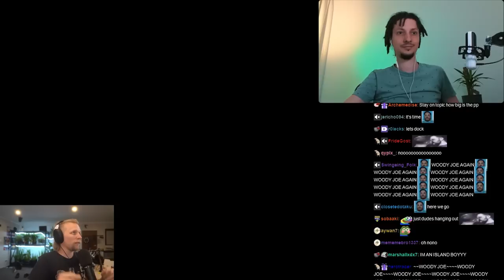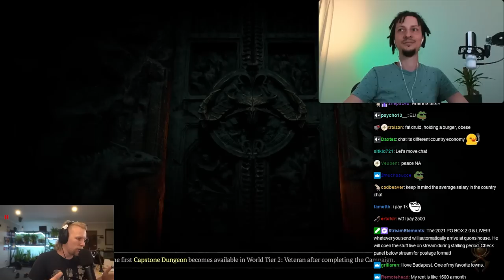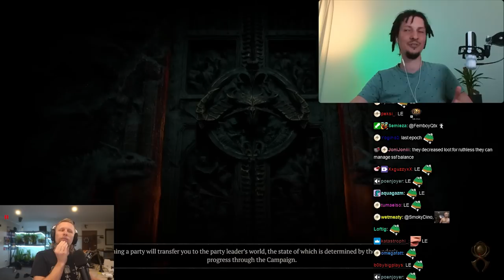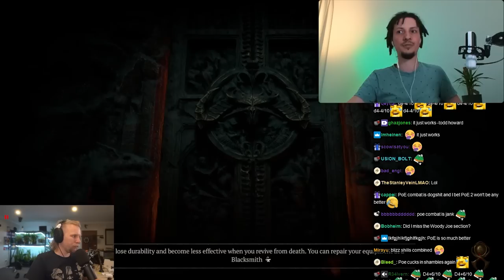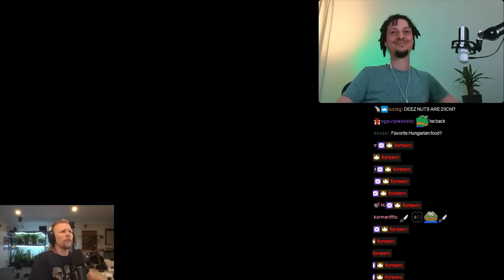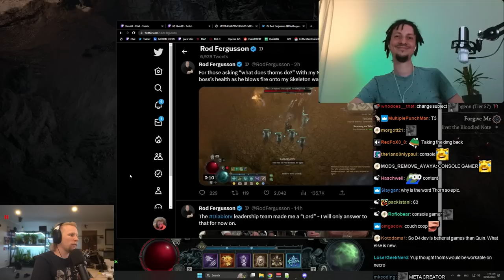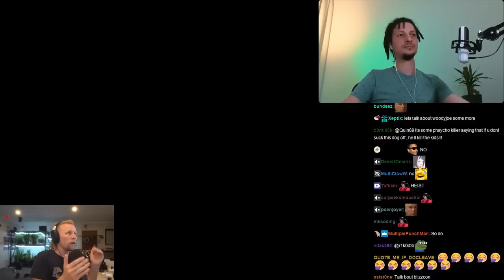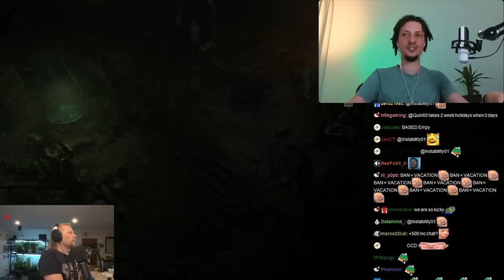PERMANENTLY DELETE Path of Exile or Diablo 4? - Going DEEP with Empyrian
Timestamps:
00:00:00 Intro
00:00:24 Start
00:00:54 Donger Sizes
00:01:21 Where Is Empy From?
00:04:56 What Does Living in Hungary Look Like?
00:07:38 Does Empy Get Hate for Having Dreads?
00:08:54 About Quin's New Hairstyle and How It Can Affect IRL Streams
00:11:16 Will Empy Go to ExileCon and His Finances
00:13:10 Does Empy Have Beef with GGG?
00:14:08 Costs and Conditions of Living in Hungary
00:17:02 GGG Needs to Support More Content Creators
00:18:02 Does Empy Ban People on His Chat?
00:18:46 Empy's Loot in PoE and Sneaky Loot Giveaways
00:21:34 Embedded Streams
00:22:20 Quin Had Empy Muted on Twitter
00:22:57 Who Is Empy, Power Gaming and Streamer Queues
00:26:11 How Empy Got Banned
00:28:53 How Empy Lost His "OP" SSF HC Character
00:30:07 Why Did Empy and His Group Quit Kalendara League?
00:31:59 Did GGG Fix Loot?
00:32:34 How Good Is Playing PoE in Groups in 2023?
00:33:16 Current State of PoE
00:34:13 Is Balancing the Game Around Trade League Good?
00:38:38 How Often Does Empy Agree with Reddit?
00:39:47 Should You Be Able to Create a Perfect Item with Currency?
00:41:11 Speed Clearing High Tier Maps | Should It Exist?
00:42:47 How Long Should It Take People to Be Able to Speed Clear?
00:44:59 Will the Gameplay in PoE 2 Be Slower?
00:46:00 Should PoE 2 Be Sped Up or Slowed Down?
00:46:38 Character Progression in PoE
00:48:30 Lake of Kalandra vs D4
00:48:59 PoE vs D4
00:51:38 Empy's Take on D4
00:52:37 XP in D4
00:53:17 Items in D4
00:54:58 Aspects in D4
00:57:49 D4 Skill Tree
00:58:12 D3 vs D4 Skill Tree Customization
01:00:23 D4 Overlay Map
01:01:36 D4 Health Bar
01:02:23 Empy's Overall D4 Experience
01:03:49 D4 Nightmare Dungeons and Leveling
01:05:46 Is It Too Easy to Hit Level 100 in PoE?
01:06:53 The Biggest Issues with D4
01:14:27 Quin About Forsen
01:15:17 Empy and the D3 Botting Drama
01:24:08 Was Anyone Ever Banned for Using a Macro in D3?
01:26:49 Not Confessing to Cheating
01:28:37 Is Quin Hung Up About Wudijo?
01:29:39 Will Quin Go on Wudijo's Podcast?
01:34:18 Old D3 Players Working at Blizzard
01:35:36 Overwatch 2 PVE
01:36:08 Leviathan as D4 Dev
01:36:46 How Joe Shely Became a D4 Dev
01:37:39 Other D4 Devs
01:39:14 Rod Fergusson's Controversial Tweets
01:41:15 Did Empy Learn to Love the PoE Grouping Meta Again?
01:41:53 Empy's and Quin's Items in the Game
01:42:48 Would Empy Save the 8 Children in this Hypothetical?
01:44:47 Is Quin Enjoying D4?
01:45:38 Most Painful of Quin's Deaths
01:46:14 Will Empy Go Back to SSF HC?
01:47:42 Quin's Current Goal in D4
01:47:55 Did Empy Kill Uber Lilith?
01:48:32 Can Quin Kill Uber Lilith?
01:49:51 Leveling in New Nightmare Dungeons
01:52:40 PoE Group Play and Boosting
01:55:19 Poison in D4 and HP Bar
01:55:59 Kick.com
01:56:38 Would Empy Take a 20 Million Dollar Offer from Kick?
01:58:43 Is Streaming a Real Job?
02:02:37 Taking Breaks from Streaming
02:05:05 C***shed 2.0
02:05:45 Future Games and Trading Items Between Games
02:08:50 Rolling Items
02:10:31 Ending